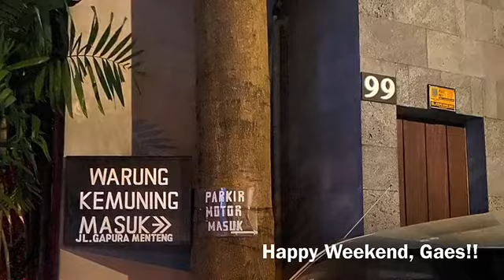GowesAfternoon GOTUN SEMPRIT dan WARNING walls skidrow diy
Gowes afternoon anter ripit dan makan malem di warung kemuning

Hi guys, sore ini kita gowes afternoon ke Warung Kemuning di Bintaro Sektor 5.

Di Video ini temen2 juga bisa sekalian menikmati lagu "Di Dalam Mimpi" yang diciptakan oleh David Sabariman (music & lyrics) , serta dan diaransemen oleh David Sabariman, bersama dengan Jonbee